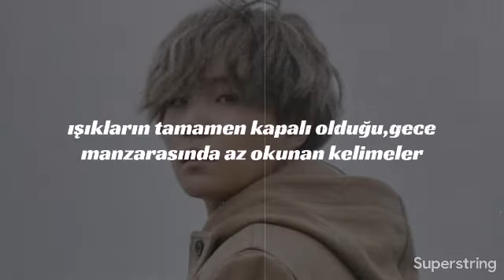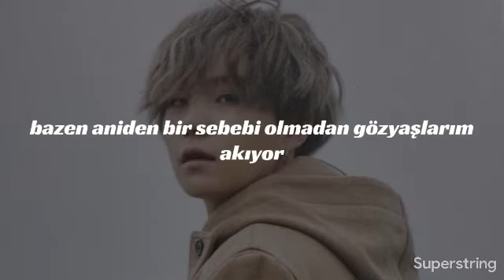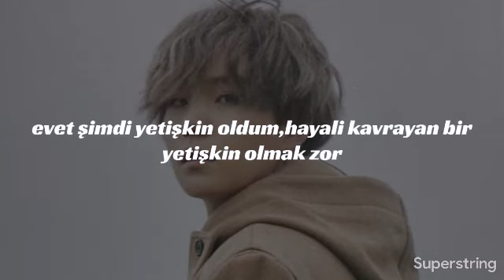SUGA- 28 [[TÜRKÇE ÇEVİRİ]]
( BTS SUGA) 28 (TÜRKÇE ÇEVİRİ)
Keyifli seyirler
Sizler için hazırladığımı çeviriyi umarım beğenirsiniz
İstediğiniz şarkıları yorumlar kısmından bize iletirseniz çok seviniriz:)

lyrics

나이를 먹어가고
세상을 알아가네
그럼에도 세상을 모르는 게 더 약이었을까
불이 꺼진 방 안과는
전혀 다른 야경을 바라보며
낮게 읊즈린 말
점점 어른이 되나 봐 (봐)
기억이 안 나 (나)
내가 바란 것들은 무엇이었나
나 (나) 이제는 겁나 (나)
내 꿈의 파편들은 어디로 갔나
숨은 쉬는데
심장은 고장이 난 것 같은데
그래 이젠 말야 꿈을 쥐는 게
버겁기만 한 어른이 되는 게 어른이 되는데
Oh no, 스물이 되면 바뀔 줄 알았지
졸업을 하면 바뀔 줄 알았지
Shit 그렇게 렇게 서른이면
그래 그래서 나는 뭐가 바뀌었지
가끔씩 덜컥 이유 없이 눈물이 쏟아져
내가 바란 삶 내가 원한 삶 그저 그런 삶
뭐가 됐든 이젠 상관없지
하루라도 막 걱정 없이
하루라도 막 고민 없이
사는 게 사는 게 사는 게
기억이 안 나 (나)
숨은 쉬는데 (숨은 쉬는데)
심장은 고장이 난 것 같은데 (난 것 같은데)
버겁기만 한 어른이 되는 게 (oh) 어른이 되는데 oh no